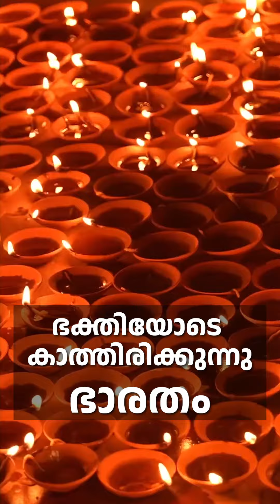ഭഗവാൻ ശ്രീരാമന്റെ ആഗമനത്തോടെ നിറവേറുന്നത് അസംഖ്യം രാമഭക്തരുടെ പ്രതീക്ഷയാണ്.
ഭക്തിയോടെ കാത്തിരിക്കുകയാണ് ഭാരതീയരൊന്നാകെ.